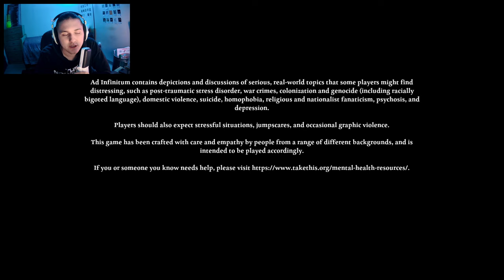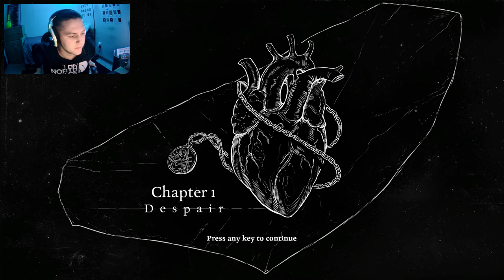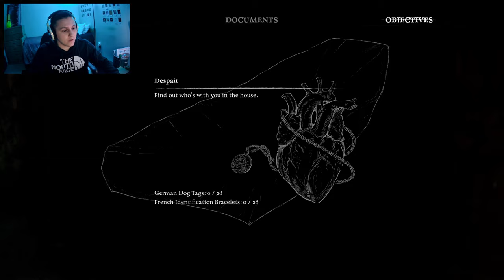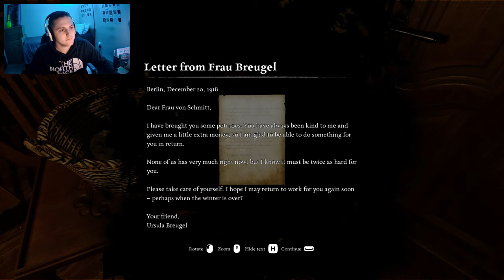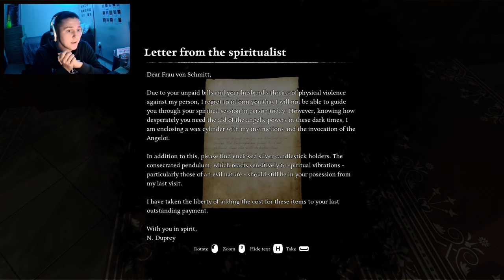The Endless Nightmare of War: Ad Infinitum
experience the haunting journey of a German soldier as he battles his inner demons from this WW1 horror game. Will the cycle of suffering ever come to an end? Can he find peace amidst the chaos of war?
00:00 Intro
00:44 Prologue
06:03 Chapter 1
38:24 Outro